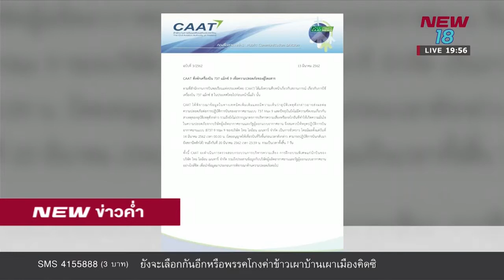NEWข่าวค่ำ l ช่วงที่ 6 l 13 มี.ค. 62 l NEW18